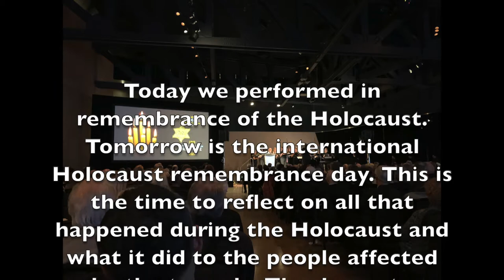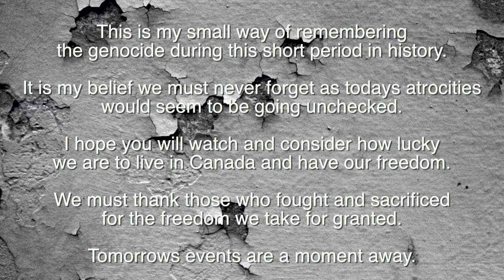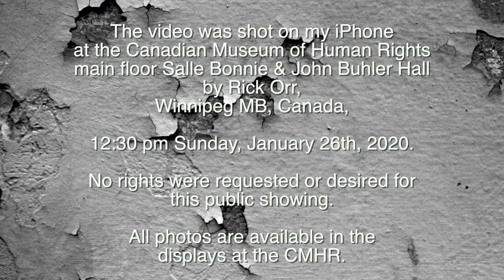I believe I Have a Name Winnipeg Youth Chorus CMHR Remembering the Holocaust. Zane Zalis composer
The Winnipeg Youth Chorus Sunday, January 26, 2020 performed at 12:30 "Numbers" and a second "I Have A Name" part of the Zane Zalis composition "I Believe" 2009 at the Canadian Human Rights Museum in Winnipeg, MB.

"Is an auditioned choir consisting of singers aged 12 to 22 from Winnipeg and the surrounding area. Led by husband & wife team Garth and Lisa Rempel, the senior  chorus strives to provide a unique opportunity for young singers to  experience eclectic music through a combination of choral excellence,  culture and movement. Today, the choir is becoming known beyond our borders and continues to blossom and flourish.

Today we performed in remembrance of the Holocaust. Tomorrow is the international Holocaust remembrance day. This is the time to reflect on all that happened during the Holocaust and what it did to the people affected by the tragedy. Thank you to @cmhr_mcdp for the opportunity. holocaustremembranceday winnipegyouthchorus cmhr canadianmuesumofhumanrights @ Canadian Museum for Human Rights"

Rick Orr's comments:
"This is my small way of remembering the genocide during this short period in history. It is my belief we must never forget as todays atrocities
would seem to be going unchecked.

I hope you will watch and consider how lucky we are to live in Canada and have our freedom.We must thank those who fought and sacrificed
for the freedom we take for granted.

The video was shot on my iPhone at the Canadian Museum of Human Rights main floor Salle Bonnie & John Buhler Hall by Rick Orr, Winnipeg MB, Canada, 12:30 pm and 1:30 pm Sunday, January 26th, 2020.

No rights were requested or desired for this public showing. All photos are available in the displays at the CMHR.

Tomorrows events are a moment away."

Thank you to @cmhr_mcdp for the public viewing of this program and Leo' Journey holocaustremembranceday winnipegyouthchorus cmhr canadianmuesumofhumanrights zanealis @ Canadian Museum for Human Rights